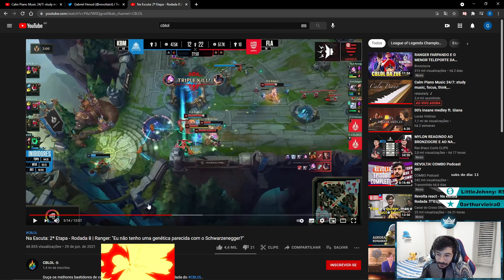REVOLTA FALANDO SOBRE A COMUNICAÇÃO NO LOL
Streamer ▶ Revolta

Se quiser aparecer no canal só mandar sua play na dm do twitter !

Ative as notificações e fique por dentro de todos os clips!

Tags...